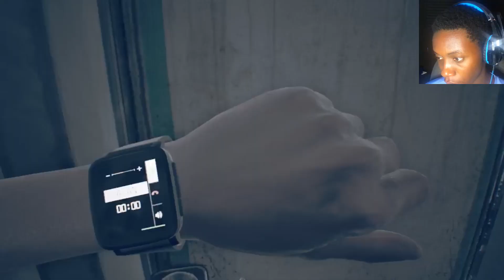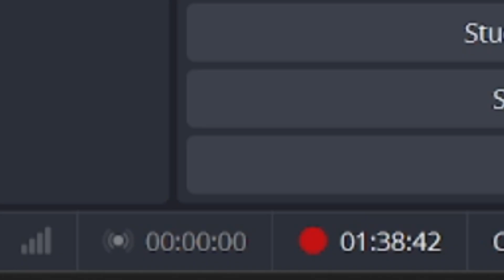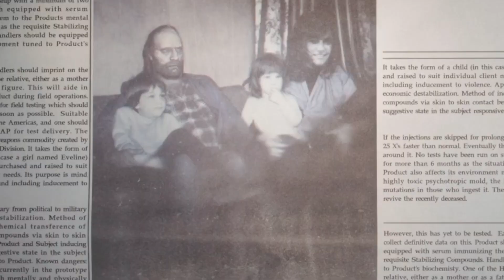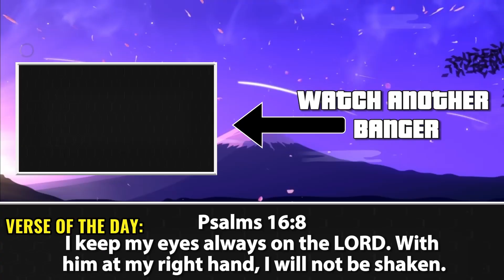LETS GOOO! THIS IS THE FINALE! [RE7 ENDING #02]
I'll be completely honest.. this video wasn't as bad to edit as I thought it was (ENGLISH). BUT WE FREAKING BEAT THE GAME! And also if you stayed till the end, YOU A REAL ONE!

GOD BLESS!!!